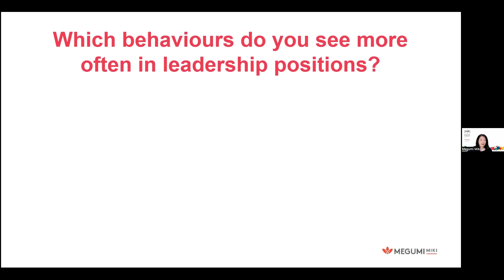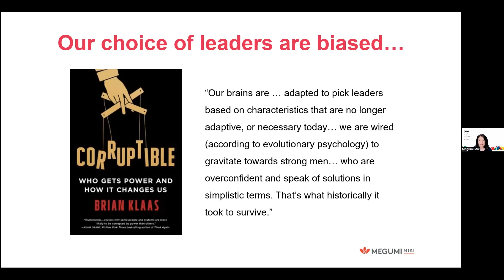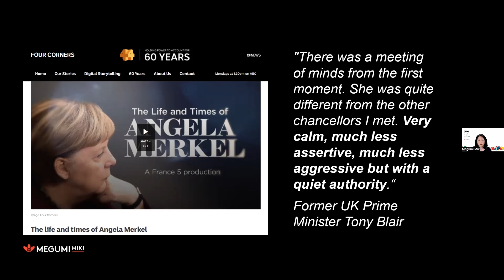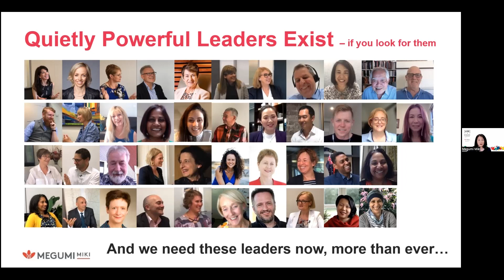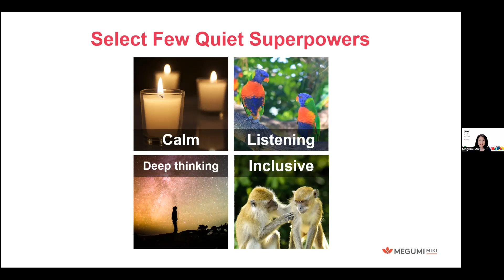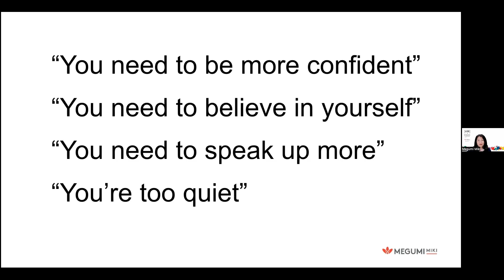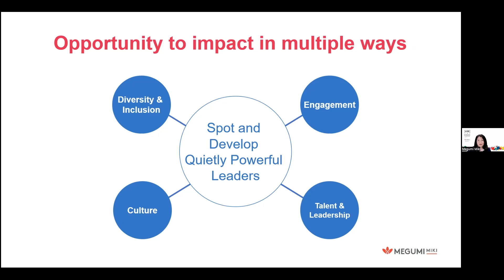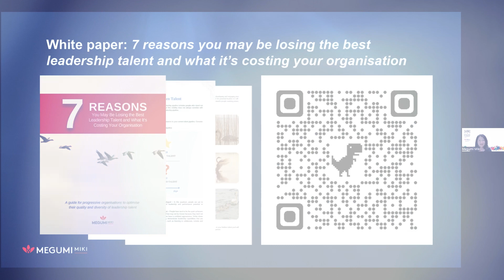The rise of the Quiet Leader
The traditional view of strong leadership is often skewed towards overconfident and simplistic leaders. However, research shows these traits can actually be red flags. Confidence doesn’t equal competence.

But thoughts are changing. Some incredible leadership strengths come from being a little bit quieter. Join Megumi Miki as she draws upon years of research into the quietly powerful leader.

"Some of your best leadership talent is hiding in plain sight.
It's just that we don’t spot them enough!"